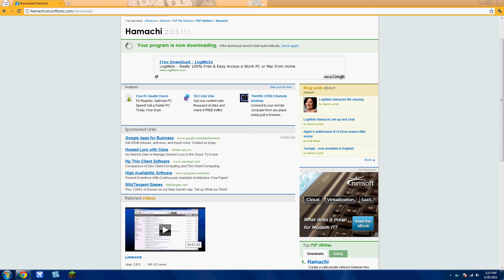Partnership Program 2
Link to join partner ship below